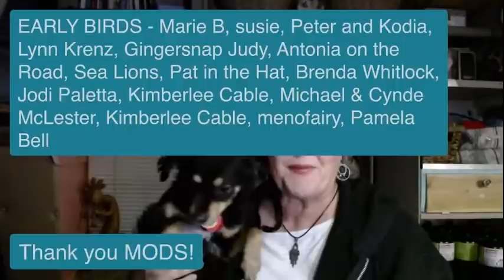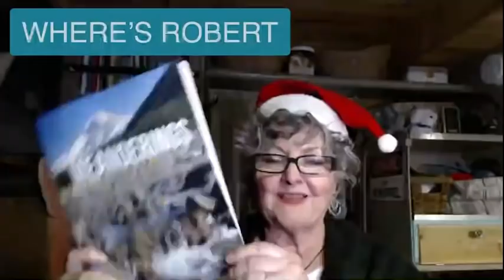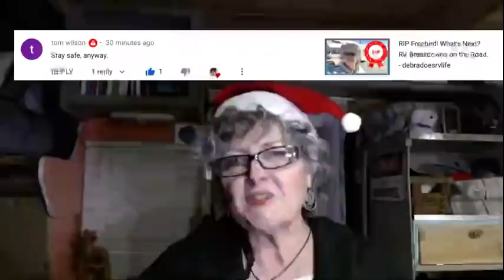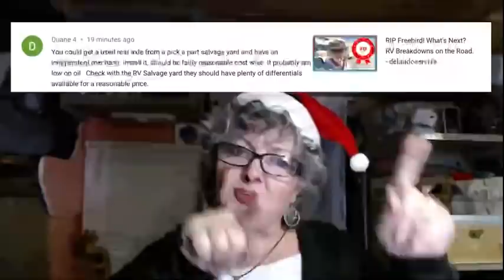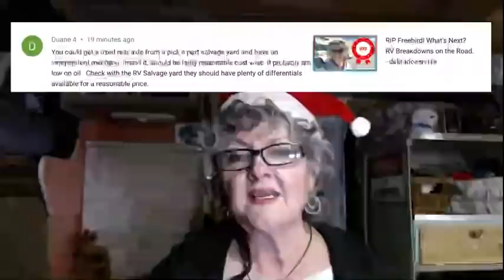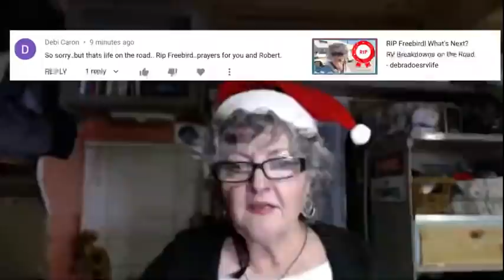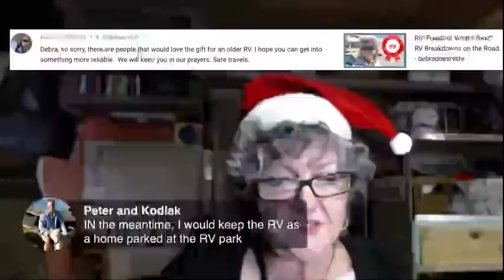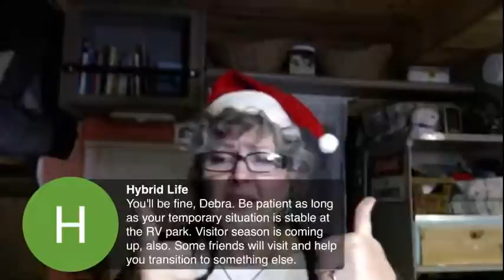LIVE (prev rec): Stranded! Again! It’s Official I’m Cousin Eddie!- debradoesrvlife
It really is official. Freebird is dead. I'm stranded! Again! And in a Walmart parking lot ... which makes me Cousin Eddie. I. Am. Done! I have a safe place to go for now but I have no idea what is next. Please join me tonight for my Friday Night Livestream, 5PT/8ET, as well as IRONICALLY the class I am teaching online tomorrow morning about the pros and cons of buying an OLDER RV. The class is by HOWA, Homes On Wheels Alliance (link below).

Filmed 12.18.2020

*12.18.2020 Topics and Time Markers*
0:10 - WELCOME, THANK YOU MODS and EARLY BIRDS - Marie B, susie, peter and Kodia, Lynn Krenz, Gingersnap Judy, Antonia on the Road, Sea Lions, Pat in the Hat, Brenda Whitlock, Jodi Paletta, Kimberlee Cable, Michale & Cynde McLester, menofairy, Pamela Bell
3:24 - WEEK IN REVIEW - A Day in the Life - ; new vlog format; what I saw in my campground; Sunrise Hike
12:48 - WHERE’S ROBERT? - Driving east
19:02 - MEANDERINGS MAGAZINE CONTEST GIVEAWAY - Brenda Whitlock
22:56 - RIP FREEBIRD
23:47 - VIEWER QUESTIONS - What happened to Freebird? - Tom Wilson and my Uncle; Duane 4; Debi Caron; Anita Simmons; Bambi Hargrove
33:50 -  HOWA CARAVAN VIRTUAL CLASS - Saturday, December 19th at 9am PST
55:23 - NEXT FNL - December 25th
57:58 - LOOKING FORWARD TO MARRIED LIFE - Thanks Sea Lions for your question!
1:11:25 - HAPPY HOLIDAYS!

From HOWA, presented by Debra Dickinson - A Virtual Caravan Class on ABOUT OLDER RV's ~~ Saturday, Dec 19th, 9AM PST ~~

Do you like my whiteboard clips in my videos? Want to try your own? Use this link to sign up please. It cost you nothing extra and they pay me a slight commission for referring and using their product. Thanks!